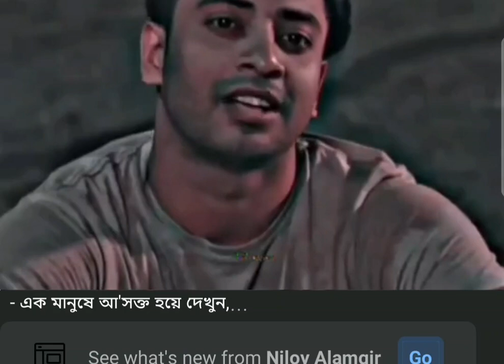ভালোবাসার অপরুপ সুন্দর দৃশ্য পুরুষ এক নারিতেই আসক্ত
ভালোবাসা এমনি হওয়া উচিৎ এক পুরুষ এক নারি তেই আসক্ত